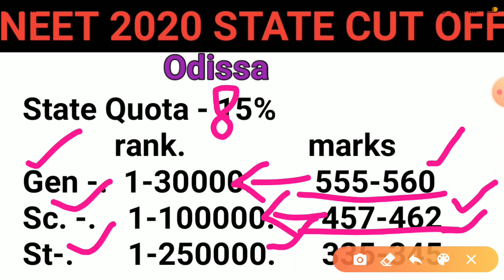Neet 2020 expected cut off | neet 2020 odissa cut off | neet 2020 marks with rank analysis